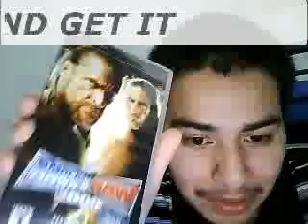LEGENDS OF WRESTLEMANIA GO AND GET IT GOOD GAME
LEGENDS OF WRESTLEMANIA FOR XBOX AND PS3 DAMM WELL COMMENT AND RATE